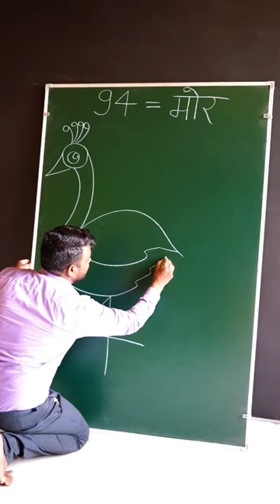94 = Peacock 🦚 Drawing Very Easy